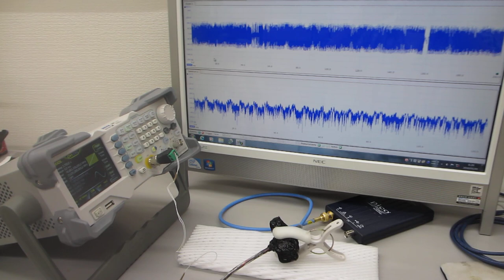超音波プローブの送受信テスト（超音波システム研究所）